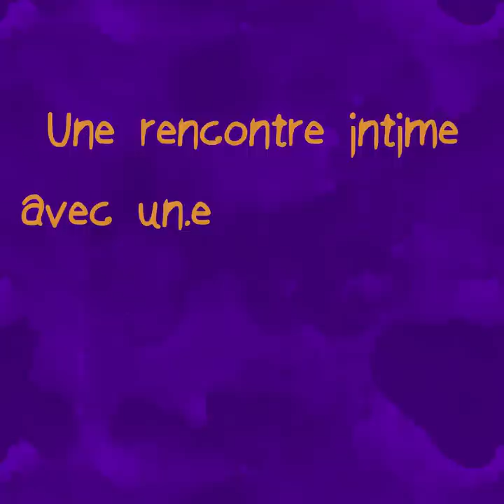S01.E08 - MARC DÉRY - D'un album à l'autre - le balado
Grande entrevue où on découvre l'évolution de Marc Déry tout en parcourant sa discographie.

Animation, concept et production : Mademoizelle Philippe
Enregistrement : Station Clip
Prise de son : Louis-Philippe Quesnel
Matriçage : Christian David
Visuel : Philippe Blain

Merci au Conseil des Arts du Canada de son soutien